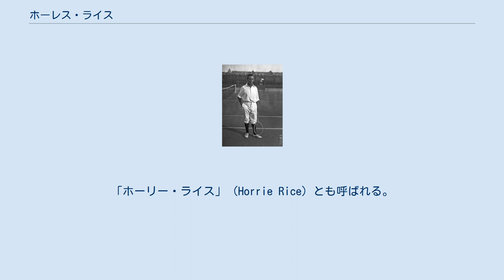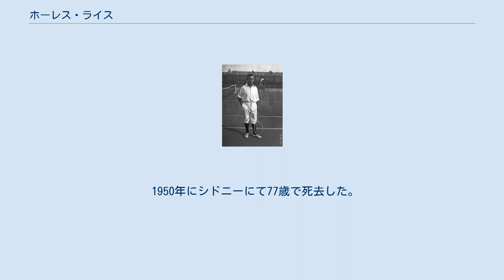ホーレス・ライス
ホーレス・ライス（Horace Rice, 1872年9月5日 - 1950年1月18日）は、オーストラリア・シドニー出身の男子テニス選手。
「ホーリー・ライス」（Horrie Rice）とも呼ばれる。
黎明期の全豪選手権（現在の全豪オープンテニス）で、1907年に第3回大会の男子シングルス優勝者になった人である。
男子ダブルスでは1910年・1915年、混合ダブルスでも1923年に優勝し、全豪選手権で総計4つのタイトルを獲得した。
左利きの選手。
 ライスのプレースタイルは、左腕からのスライス・サーブと、フォアハンド・ストロークと同じラケット面で打つバックハンド・ストロークを駆使した。
同じく全豪選手権の黎明期にプレーしたアンソニー・ワイルディングは、ライスのことを「醜さと効果性の融合した、彼独特の風変わりなテニスに匹敵するものを見たことがない」と描写した。
彼はまた、いつも白いニッカーズの半ズボンをはき、足には黒い長靴下を履く風貌で見分けのつく人だった。
スコッチ・ウイスキーが大好きな酒豪でもあり、趣味のヴァイオリンもオーケストラで演奏できるほどの技量を持っていたという。
 ライスは1894年、22歳の時に初めてニューサウスウェールズ州のテニス・トーナメントに出場した。
それから10年余を経て、1905年に第1回「オーストラレーシアン選手権」が創設された。
現在の「全豪オープン」の原型となるトーナメントは、最初は男子シングルス・男子ダブルスの2部門で始まった。
1907年にアデレードの「メモリアル・ドライブ・テニスクラブ」で行われた第3回大会において、ホーレス・ライスは男子シングルス・男子ダブルスの2部門とも決勝に進み、両方の決勝でハリー・パーカー（ニュージーランド）と対決した。
シングルス決勝ではライスが優勝し、ダブルス決勝ではパーカーの組が勝った。
 全豪選手権は長い間、毎年開催都市を回り持ちしたが、最初期はメルボルン・シドニー・アデレード・ブリスベンのほかに、西オーストラリア州の州都パースやニュージーランドなどの遠い地で開かれたこともあった。
そのため、大半の選手たちは遠征の都合をつけられる大会に出場した。
ライスの場合も、1907年から1923年までの間、総計出場回数は6度であった。
シングルスではその後優勝から見放され、1910年・1911年・1915年の3度準優勝に終わっている。
最後は第1次世界大戦の終戦後、1920年と1923年の2度出場記録を残し、50歳間近の高齢になってもシングルス準決勝に勝ち残っていた。
 1913年、ホーレス・ライスは41歳にして初めての海外遠征に出る。
唯一の出場となったウィンブルドン選手権では、シングルス2回戦敗退に終わった。
この後、男子テニス国別対抗戦・デビスカップのオーストラレーシア代表選手としてアメリカと対戦した。
ライスの対戦相手は、当時選手経歴の最盛期を迎えていたモーリス・マクローリンとリチャード・ウィリアムズの2人だった。
第1試合でライスはマクローリンに歯が立たず、オーストラレーシアは第4試合で敗退が決まる。
最終第5試合で、41歳のライスは21歳のウィリアムズから第1・第2セットを連取したが、続く3セットを逆転で落とした。
なお、ライスが唯一の出場をした1913年を最後に、デビスカップでは「オーストラレーシア」の国名がなくなり、1914年から「オーストラリア」の国名で出場するようになった。
 全豪選手権は1921年まで男子シングルス・男子ダブルスの2部門が実施されていたが、1922年から女子競技が増設され、女子シングルス・女子ダブルス・混合ダブルスの3部門が加えられた。
ライスは1923年、第2回の混合ダブルス競技でシルビア・ランスとペアを組んで優勝した。
51歳のライスと28歳のランスは、決勝でバート・セント・ジョン＆マーガレット・モールズワース組に 2-6, 6-4, 6-4 の逆転勝利を収めた。
シングルスでは準決勝でバート・セント・ジョンに 7-9, 6-3, 5-7, 3-6 で敗れている。
この大会を最後に、ライスは全豪選手権から引退した。
彼は53歳を迎える1925年までトーナメントに出場し、30年以上に及ぶ長いテニス経歴を築いたが、その後消息が分からなくなった。
 1950年にシドニーにて77歳で死去した。